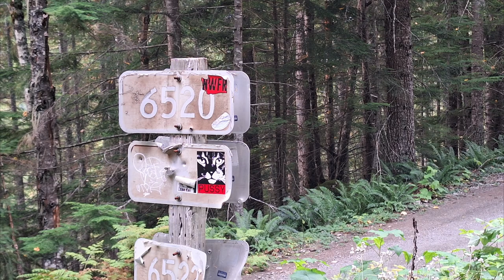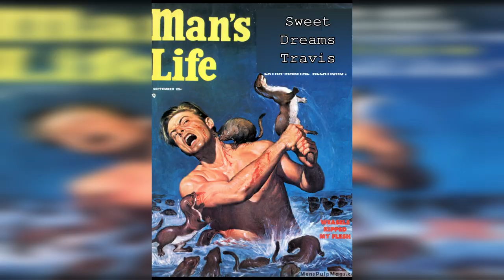"Mountain Top Sunset" or "How Travis beat me at fishing again"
music CC Jason Shaw